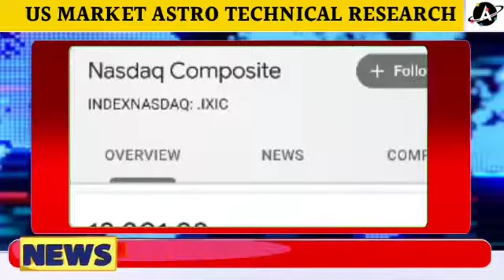US stock Market Astro technical research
Result of Four Retrograde Planets on Market
Impact of Retrograde Planets on Stock Market/HangSeng/ Hongkong,Japan, Korean stock Market

1. VISA, MASTERCARD, AMERICAN EXPRESS

2. YOU CAN ALSO ADD FUNDS TO YOUR GOOGLE PLAY ACCOUNT/PLAYSTORE BY PAYTM OR ANY OTHER PAYMENT METHODS AVAILABLE IN PLAY STORE AND THEN JOIN.

१. वीज़ा, मास्टर्कार्ड, अमेरिकन इक्स्प्रेस

२. आप अपने गूगल प्ले/पलयस्टोरे अकाउंट में paytm या किसी और payment methods से फंड add कर सकते है।